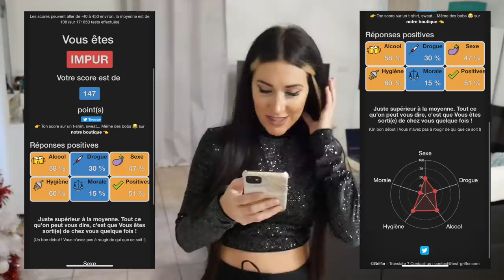Test de pureté - Je regrette déjà cette vidéo... la honte !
Holà chicos ! Je fais un test de pureté, le pire de ma vie mdr... c'est trop génant... je suis choquée des questions mais vous allez être choqué de mes réponses mdr... PETIT LIKE et PARTAGE si tu kif mes vidéos

si tu veux refaire le test toi aussi c'est le TEST GRIFFOR sur Google

🎀 ⭐️ Mes réseaux ⭐️ :

noella.christel